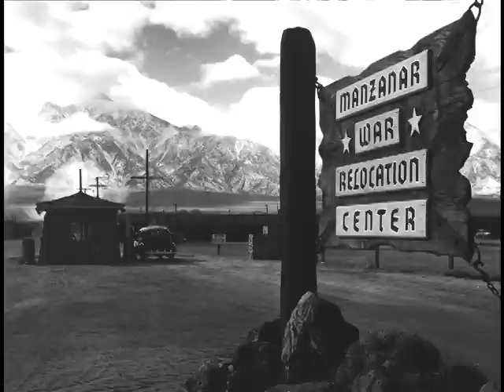Monuments, Part I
Talk on American monuments and memorials, Part I, given at the Jay Heritage Center, Rye, NY by Judith Dupre, author of Monuments: America's History in Art and Memory (Random House, 2007).